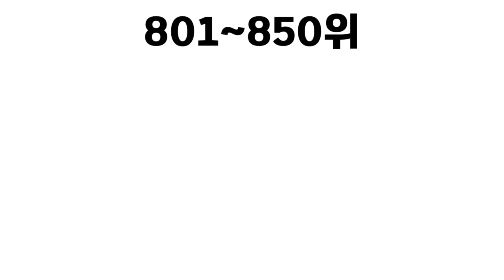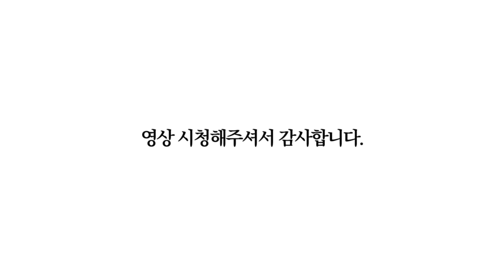2024 최신 한국 대학의 세계 순위! [QS Ranking]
2024년 QS 랭킹의 한국 대학 부분입니다.
서울대는 전체 41위를 차지했습니다.